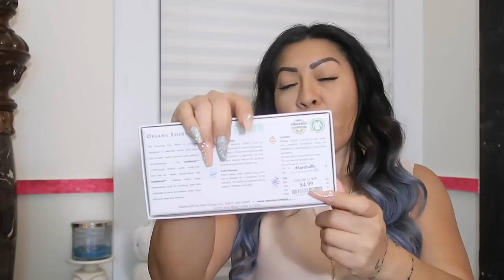MIL DOLARES EN COMPRAS! 🙊🙄MARSHALLS, VICTORIA SECRETS, EXPRESS, ME QUEDE CON TODO??🤔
BIENVENIDA (O).

NO TE VAYAS SIN ABRIR AQUI ABAJITO PARA INFORMACION QUE TE SERVIRA DE MUCHO 👇👇👇👇👇👇👇👇👇👇👇👇

CAMARA QUE USO: CANNON REBEL 80D

EDITORES QUE USO: IMOVIE Y FINAL CUT PRO